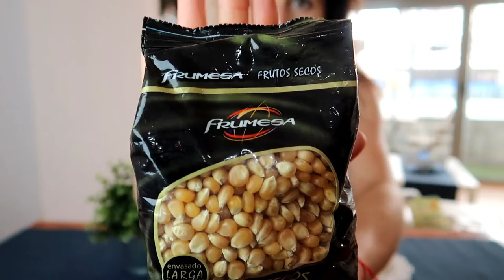☆UNBOXING | 🍅🥝COMIDA SALUDABLE🥑🥕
Como estáis soletes?🌞
Otra vez viernes, una semana menos y vuelta al finde!
Hoy os traigo un UNBOXING de comida SALUDABLE! 🥕🍅🥑🍎
En él, os enseño que productos y alimentos compro en los distintos supermercados🛒 Eso sí, todos saludables o lo máximo posible!
Ya sabemos que entrar en un supermercado no es tarea fácil ya que se venden infinidad de productos ultraprocesados🥐🍪 que no nos hacen ningún bien 😓Por eso, he querido mostraros las mejores opciones!🍒
Espero que os guste y os sirva de ayuda en vuestras futuras compras!🛍💱
💙Hasta la próxima mis soles!!💚